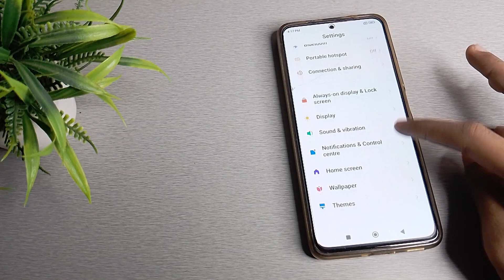How to turn off Apps Uninstalling sound in POCO M2 Pro mobile in Hindi setting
oem unlock settings in hindi  | how to enhance audio settings xiaomi  | how to enable sound enhancer in any xiaomi device  | how to uninstall locking app in hindi  | how to uninstall an app that can't uninstall in hindi  | how to fix talkback problem in poco m2 turn off  | how to off talkback in mobile  | how to remove and delete in android mobile phone  | how to solve error in application in mobile  | how to turn off miui optimization in poco x3 pro  | how to uninstall security app in xiaomi phone